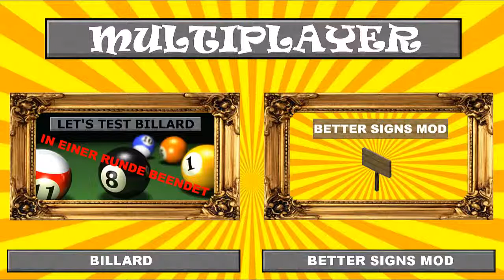Minecraft Mod Vorstellung - More Player Models Mod [Deutsch/German]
► Minecraft More Player Models Mod Vorstellung